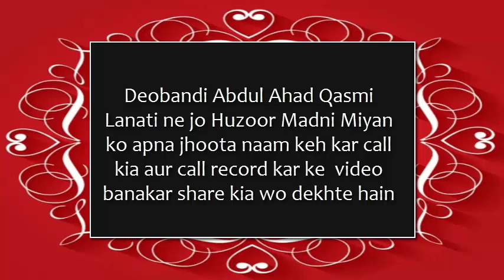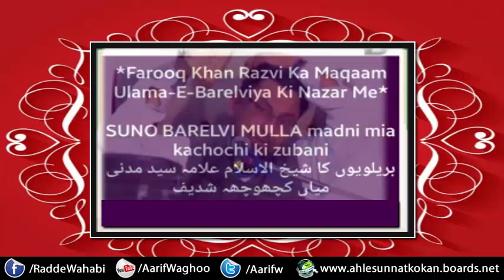Deobandi Mufti Abdul Ahad Qasmi Faraar Hua By Abu Arqam Razvi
radde wahabiyat
radde deobnadiyat
radde gair muqallidiyat
radde najdiyat
wahabi expose
wahabi exposed
wahabies expose
wahabies exposed
radde deobandiyat
radde sulah kulliyat
radde wahabiyat
radde wahabiyat
shirk
wahabi expose
wahabies expose
deobandi expose
najdi expose
whabies expose
wahabi expose